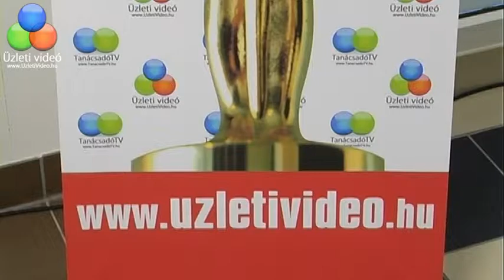15 másodperc hírnév - Sikermutató az eredményes vállalkozáshoz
A sikermutato.hu csapata is részt vett a IV. VHK Kapcsolatépítő Napon, ahol számos partneri együttműködést tudtunk kialakítani, elindítani... Szeretnéd megtudni a céged sikermutatóját? Kattints ide

15 másodperc elegendő ahhoz, hogy bemutassunk valamit? Ami ennél hosszabb, azt nem biztos hogy folyamatos figyelemmel hallgatják végig. Tehát érdemes röviden fogalmazni. Tegyen próbát nálunk!